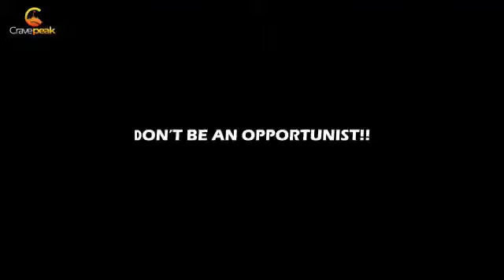Don’t be an opportunist